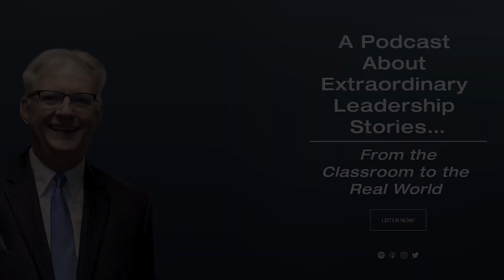The Leader Brew Podcast with Dr Rick Arrowood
Learn about The Leader Brew Podcast and sign up for upcoming episodes featuring former students as they share their transformational experiences from the classroom to the real world.